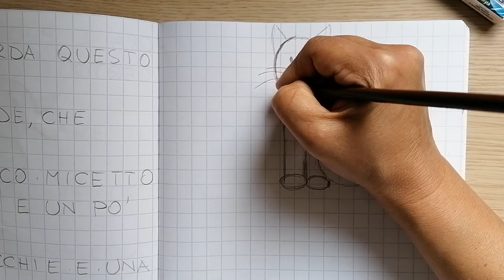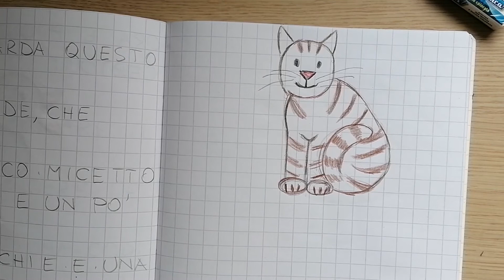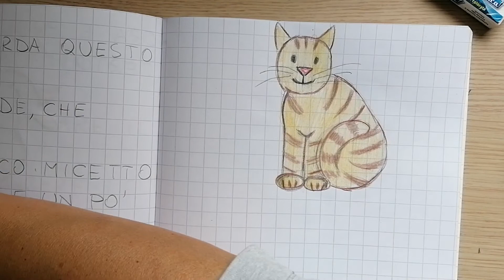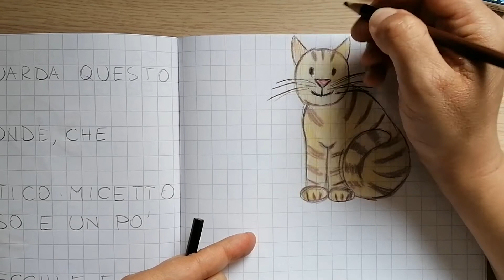Arte e disegno - Il gatto